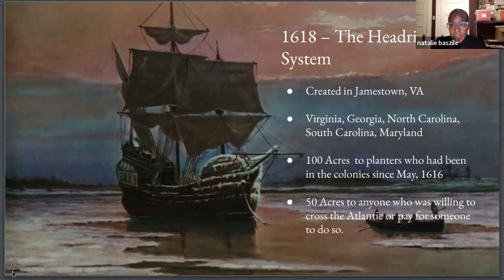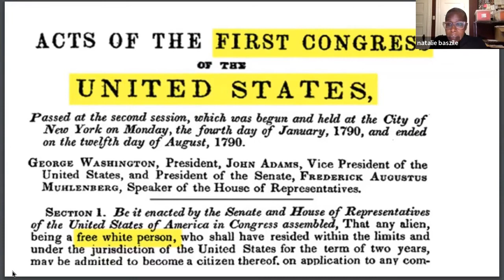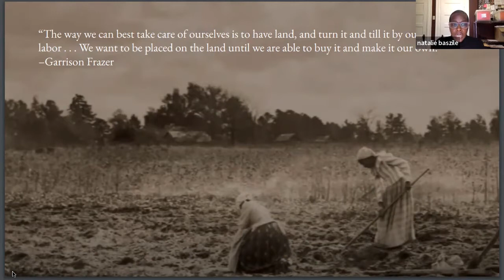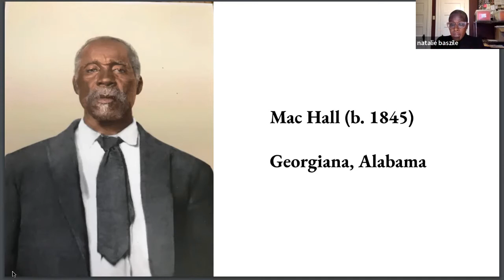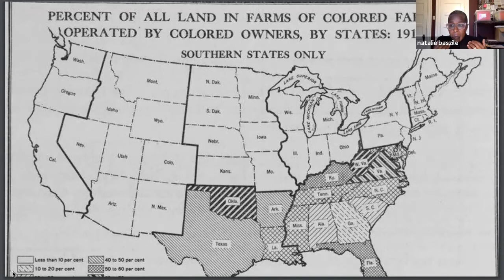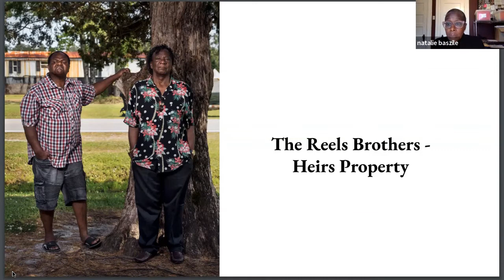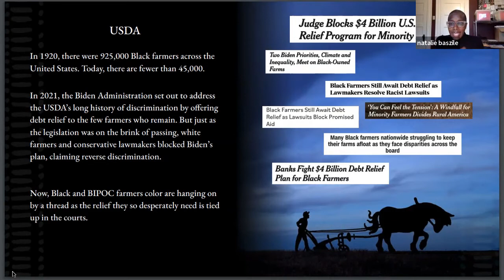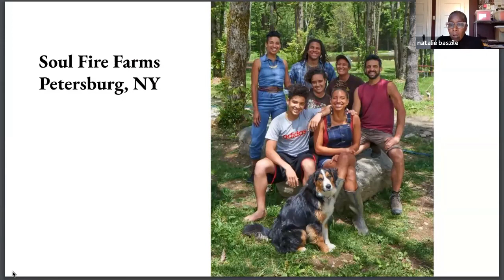Natalie Baszile Keynote Come to the Table Conference 2022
Natalie Baszile gives one of the keynote addresses at RAFI-USA's 2022 Come to the Table Conference. Natalie Baszile is the award-winning author of We Are Each Other’s Harvest and Queen Sugar, the latter of which has been adapted for television and was produced by Oprah Winfrey and Ava DuVernay. Natalie’s non-fiction work has appeared in The Bitter Southerner, Lenny Letter, The Best Women’s Travel Writing, and other anthologies. The Southern California native is also a member of the San Francisco Writers’ Grotto.